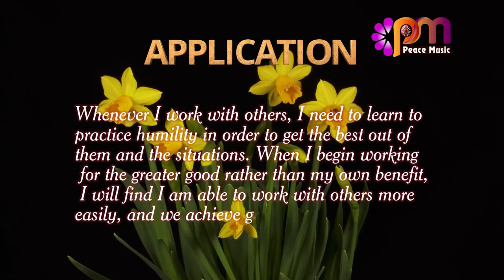DAY 285 Humility